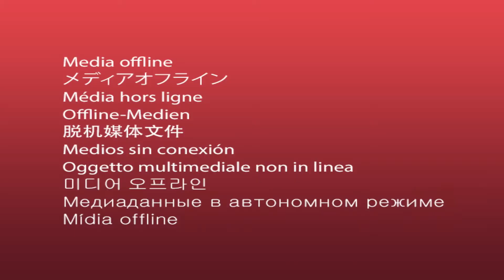Kid-E-Cats Nederlands Compilatie Nieuwe Afleveringen Tekenfilms voor kleuters